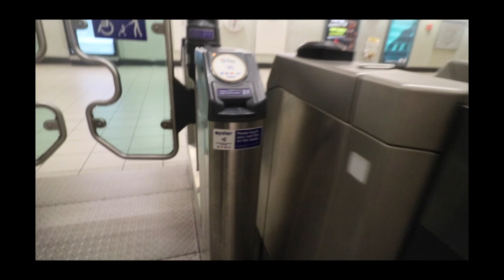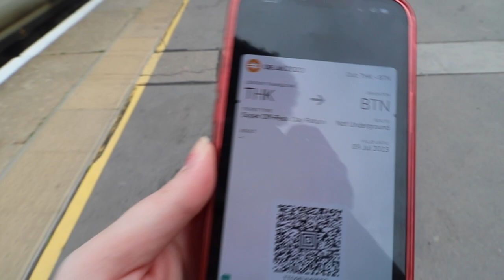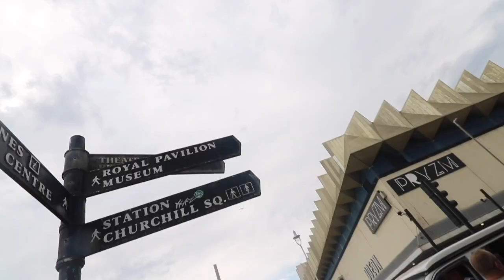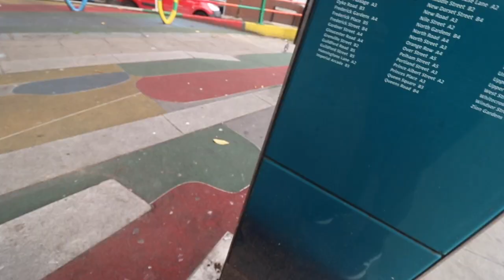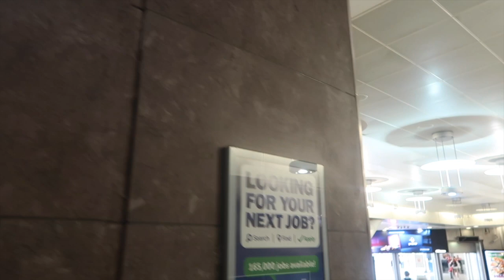A day in Brighton | Vlog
Watch: • BVRNOUT - Take It...

Watch:  • Kovan & Alex Skri...

Watch:   • WATEVA - See U (f...

YoungMinds
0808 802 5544 (parent helpline)